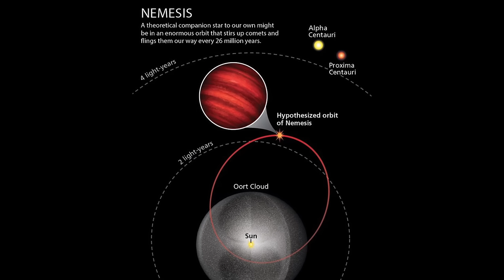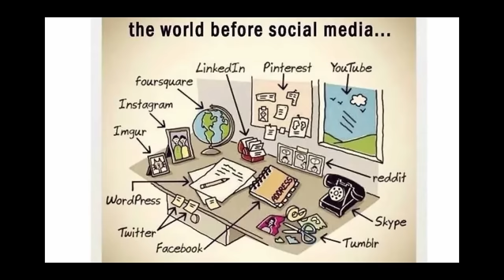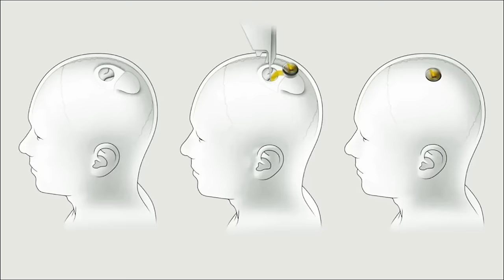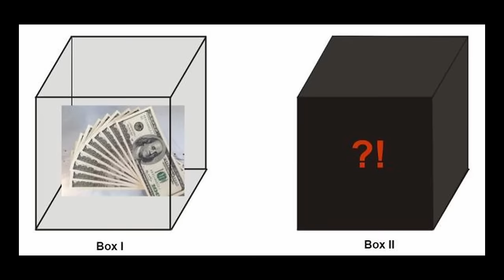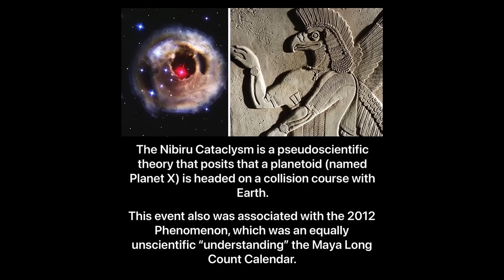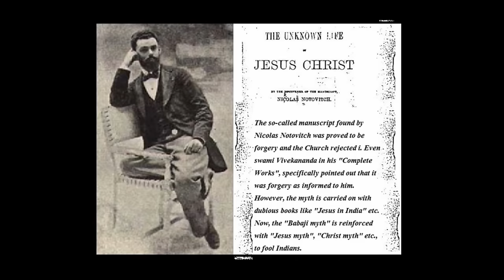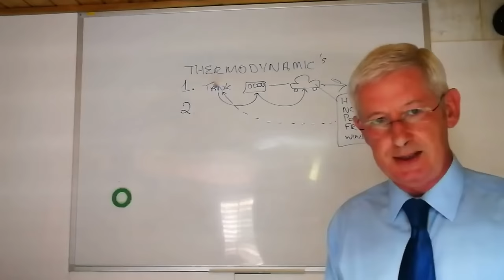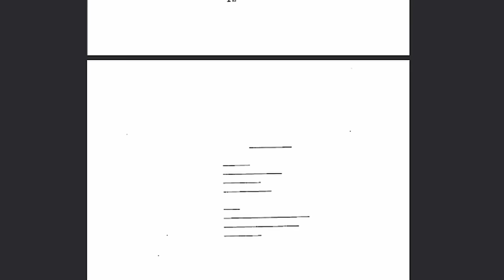More Rabbit Holes For Your Work and Sleep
00:00 - Near-death Experience
02:38 - Nemesis
04:01 - Neoluddism
06:46 - Nephilim
09:00 - Neuralink
11:59 - Nevada Triangle
13:20 - Newcomb's Paradox
14:43 - Newgrange
16:35 - Nibiru Cataclysm
18:43 - Nicolae Minovici
20:48 - Nicolas Notovitch
22:28 - Nigel Cheesy Hands
24:50 - Nikola Tesla
26:31 - NonPoems